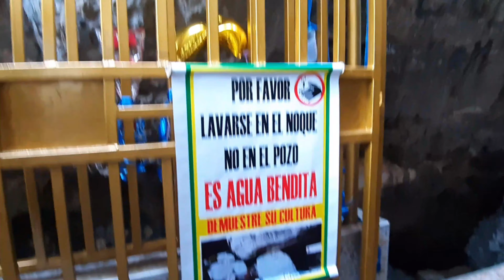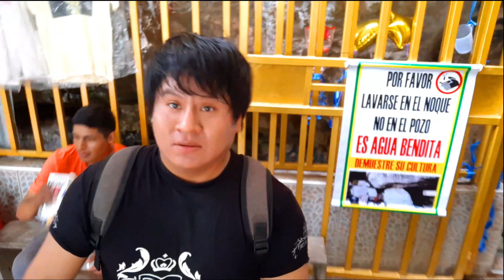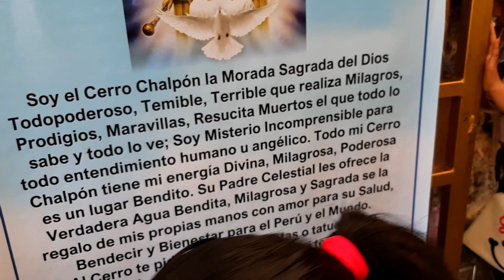Agua Bendita | Cruz de Motupe | Santísima Cruz de Chalpon | Lambayeque Perú | Rey por el Mundo | cix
debo aclarar que yo no afirmo que sea agua bendita pero es la creencia de los lugareños que el agua que filtra de la montaña de donde fue encontrada la santísima cruz de Motupe, es agua bendita.

entendemos que por agua bendita, es un sacramento de la iglesia católica.

miles de personas en el mes de agosto de reúnen para celebrar la fiesta de la fiesta de la cruz de motupe.